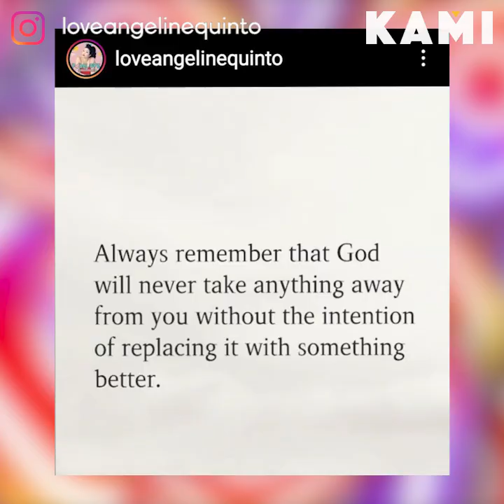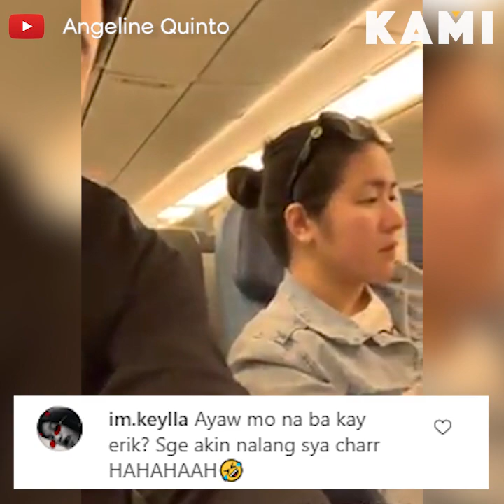Angeline’s mystery man | KAMI | Angeline Quinto was literally blooming while cozying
Angeline Quinto was literally blooming while cozying up to a mystery guy